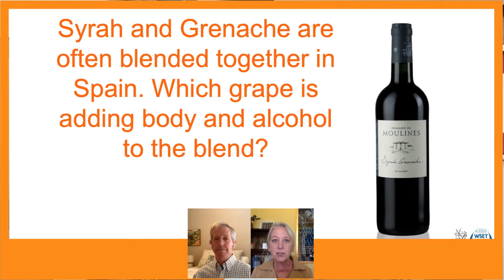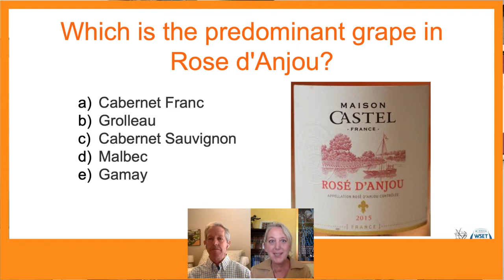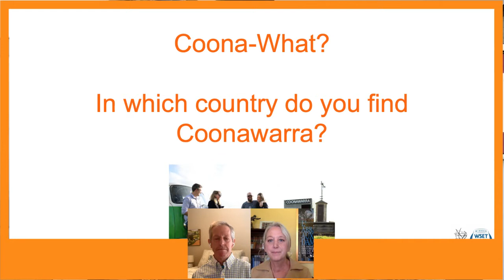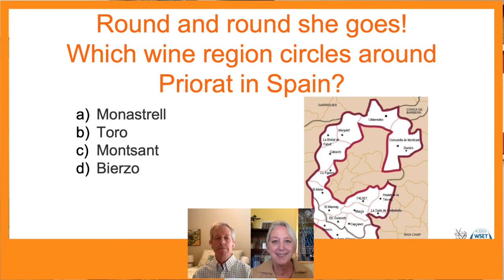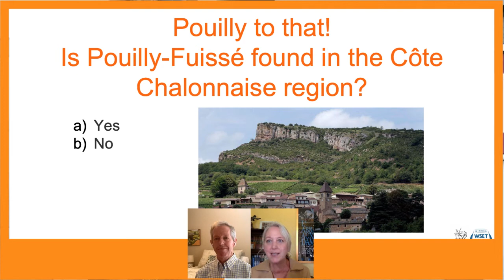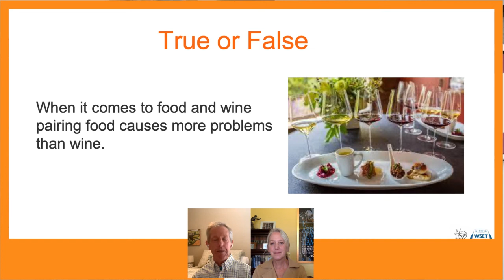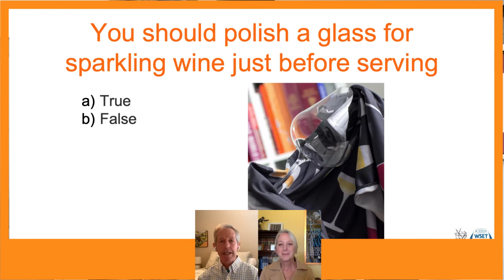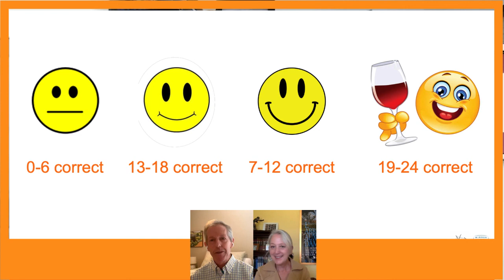Study Hall - Wine Trivia - Peter Marks MW and Catherine Bugue - Napa Valley Wine Academy